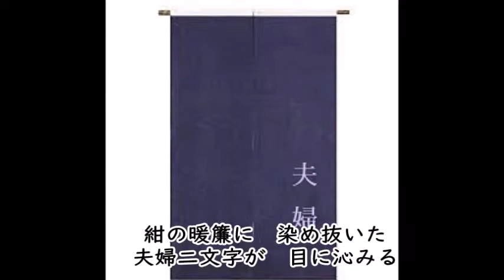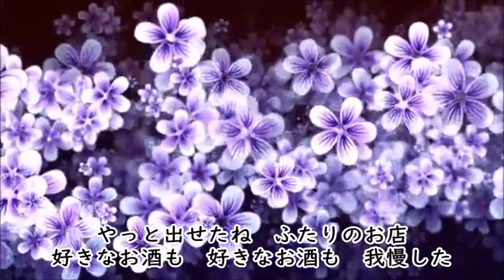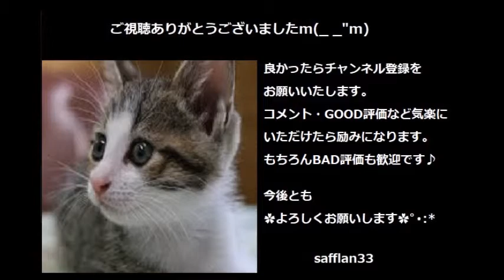ばぁばちゃんが唄う【おまえさん】 金田たつえ ‹歌詞入り›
さすが金田たつえさん♪　大人の色気たっぷりですね♪
この「色気」出てますでしょうか…ｗ